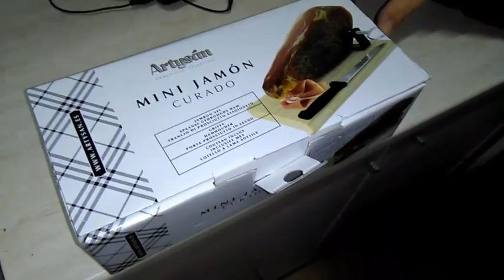Proviamo il mini jamon curado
Traveltony